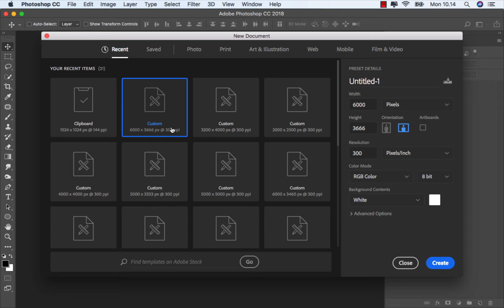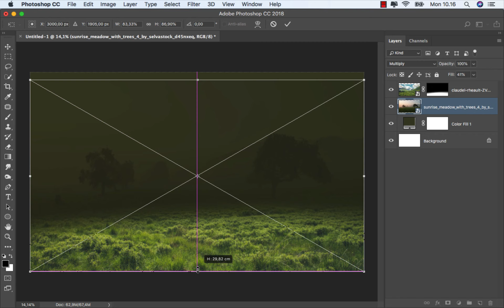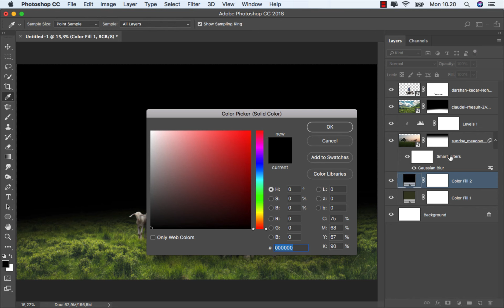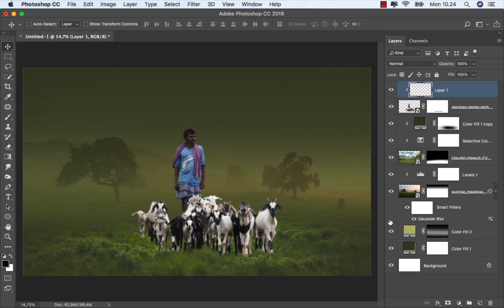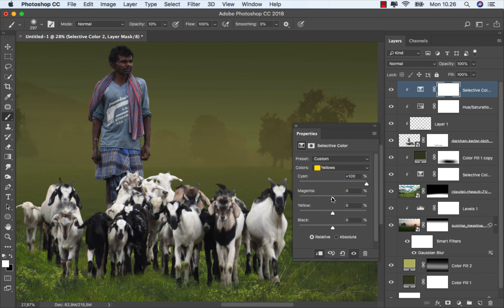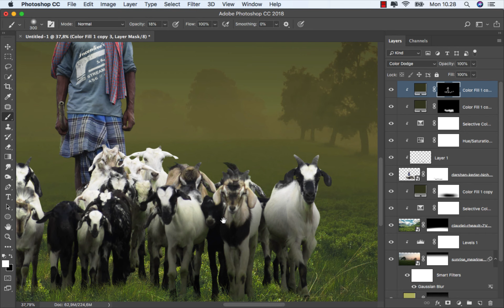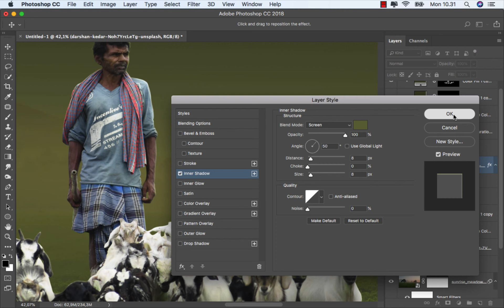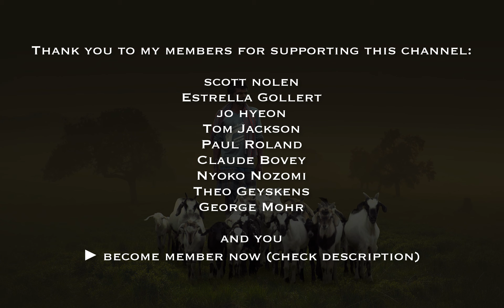Photoshop Tutorial - Photo Manipulation Village Goat Herder